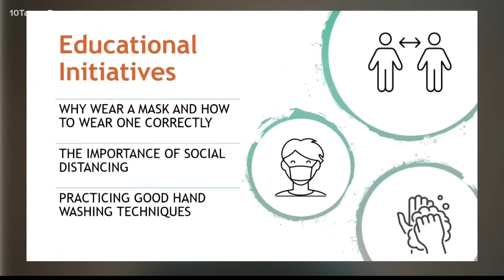Manatee County launches new initiative and partnership to stand united against COVID-19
“We believe we can do more if we are fighting this battle together," Superintendent Saunders said.